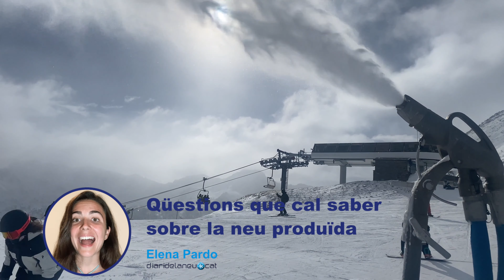Qüestions que cal saber de la neu produïda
La neu produïda torna a ser actualitat. El passat 1 de març el Govern català va anunciar que limitava la producció de neu a les estacions públiques. Des d'FGC es va informar que, de fet,  ja feia setmanes que no s'innivava perquè hi havia prou neu a pistes. Però el cert és que la producció de neu continua generant desconfiança entre sectors de la societat que en desconeixen el procés i els seus avantatges.